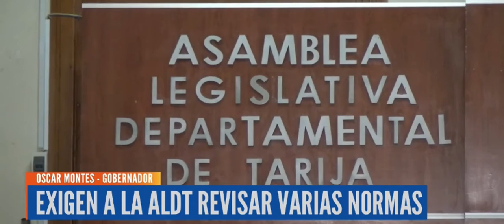OTN-PB REALIZÓ DÉBITO A LA GOBERNACIÓN DE TARIJA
La gobernación de Tarija sufrió débitos autonómicos por parte de instituciones del Gobierno Nacional, por lo que el gobernador Oscar Montes, pide a la Asamblea Departamental revisar normativas para frenar estos procedimientos.